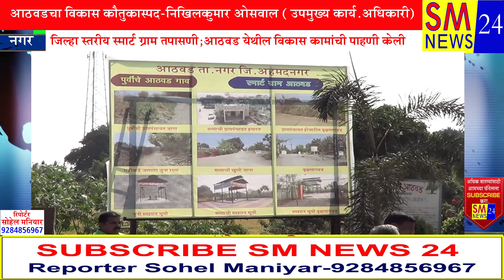आठवडचा विकास कौतुकास्पद-निखिलकुमार ओसवाल (उपमुख्य कार्य.अधिकारी जि.प.अहमदनगर, विकास कामांची पाहणी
विकास कामांची पाहणी करून समाधान व्यक्त केले.